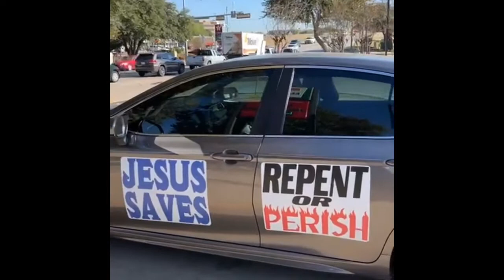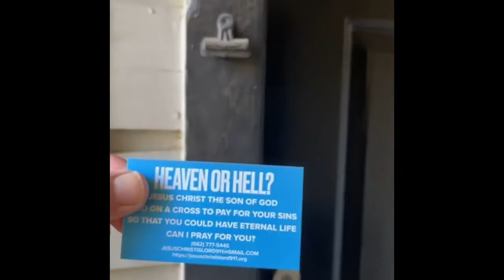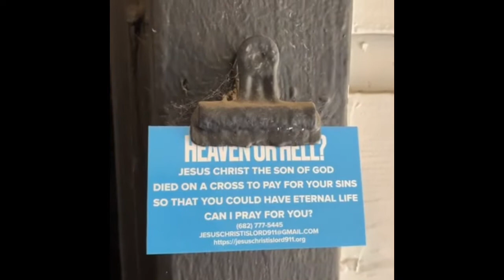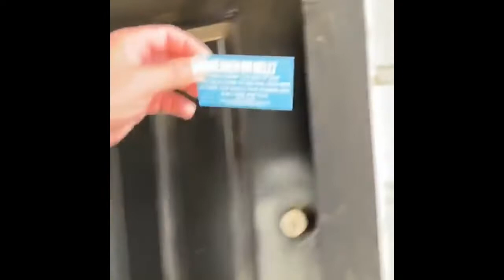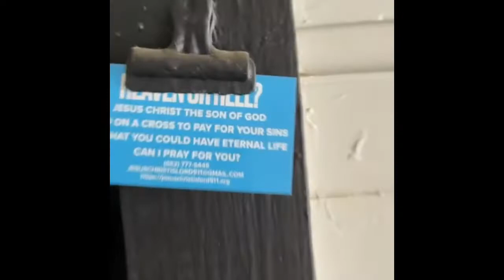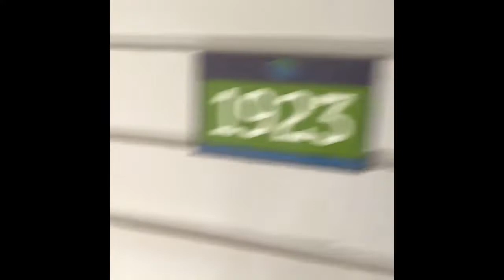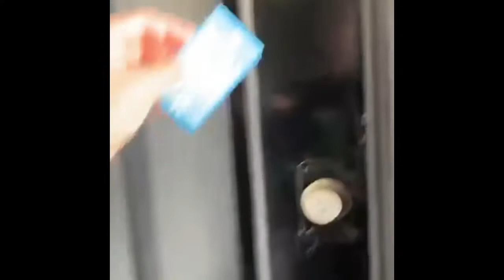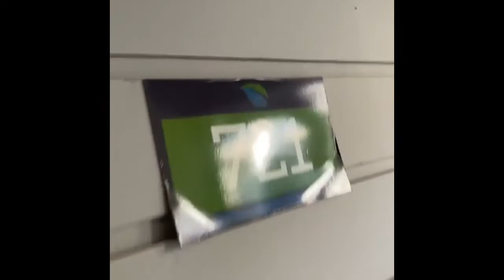LARGE APARTMENT COMPLEX EVANGELISM- Many Ways to Share the Gospel!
Lord lead me here October 21, 2022. Live video on Facebook. Sharing to show that there are no limits with GOD on how to further His kingdom here on earth. We must just be willing, available and ready to heed the call when He says we do! God bless and may this encourage you to get out there and share the GOOD NEWS!!